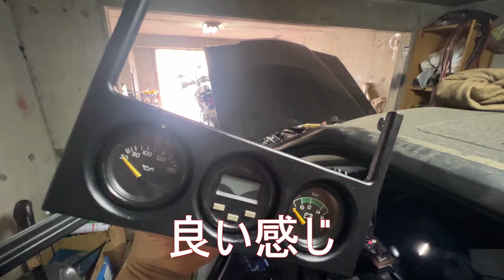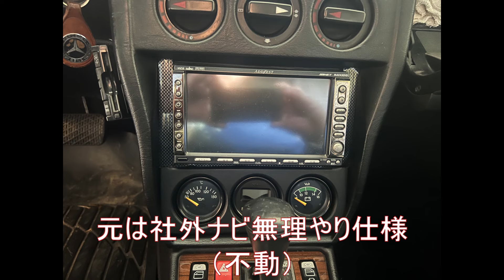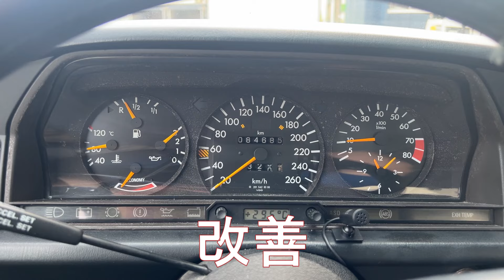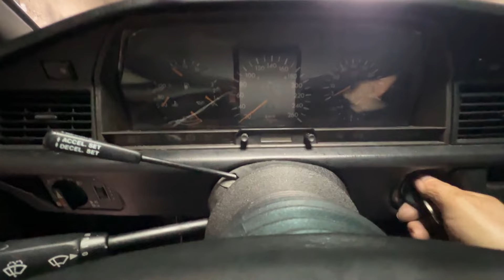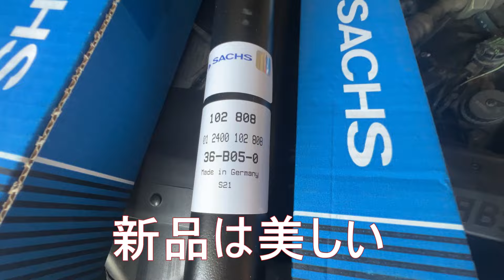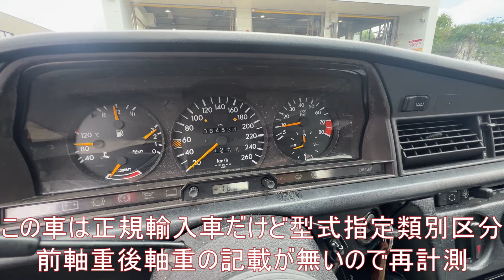190E2.5-16V公道復帰➂整備は推理だ！手強いの盛沢山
17年車庫保管の190数々の不具合を解消して無事に車検取得
オイルランプが消えない原因を突き止めるのに2週間ブレーキオイル詰まり？解消させるまでに1週間その間は頭がパンクしそうな気分だが原因究明した時の爽快さは格別
走らせた感想はエンジンの割に静かでジェントル、エンジンはやはり高回転型5千あたりからパンチが出る
出来ればマニュアルで乗りたいエンジン